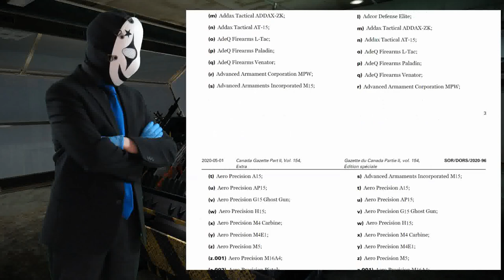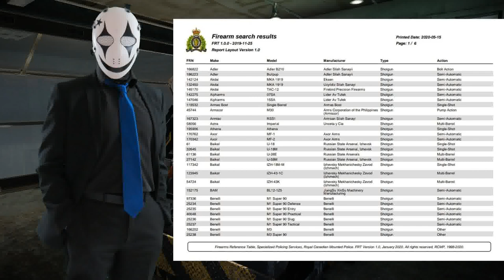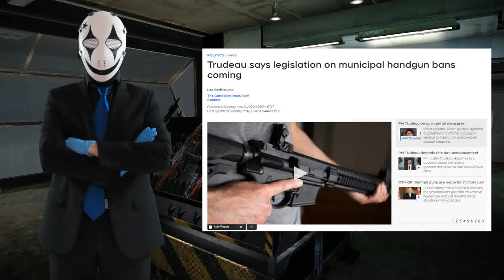Canadian gunpocalypse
Pretty much as expected the Canadian police and government wasted no time to start a massive ban on everything not banned outright and it's gonna get worse, a LOT worse.